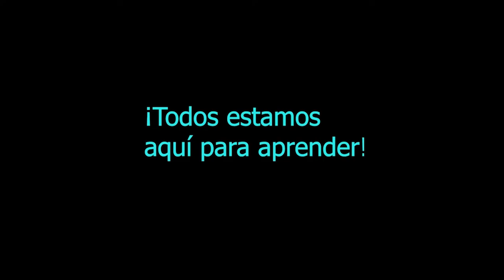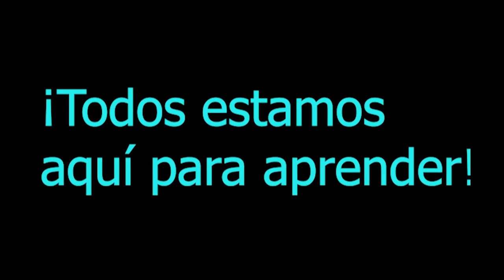How To LIVE The LIFE You Want? --- EnvivoLIVE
We all have desires to make a difference and in the process we have also accumulated big and small regrets along ...

Host and Speaker, Sandra Graves

EnvivoLIVE — 7:00 pm CST:
ESPAÑOL — Martes
ENGLISH — Thursdays

Invitado/Guest?